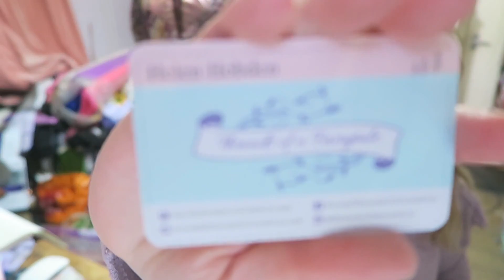Running a handmade clothing business - March Meet The Maker 2018 Part 1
I thought I would join in with March Meet The Maker on YouTube as well! Better late than never. Let me know if you saw my Instagram Stories back in March!
So this video is part one; following the prompts given in the March Meet The Maker Instagram challenge to let you know a bit more about my handmade clothing business, Threads of a Fairytale.